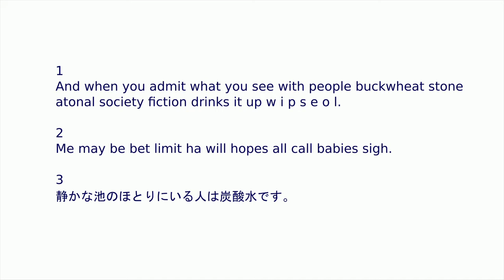Flute Solo and Digital Abstract Painting